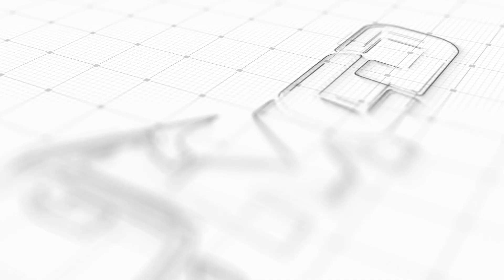Mana yg Lebih Ekstrem?? SUGENG RAHAYU Semarangan vs Jogja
SKILL MENGEMUDI SUGENG RAHAYU